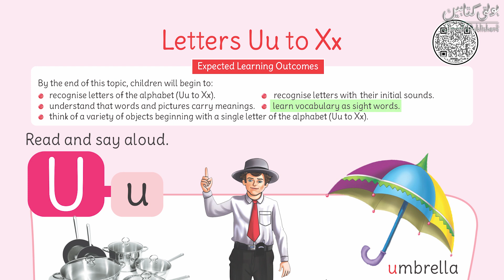AA International English Grade 4+ Letter ''U & V''